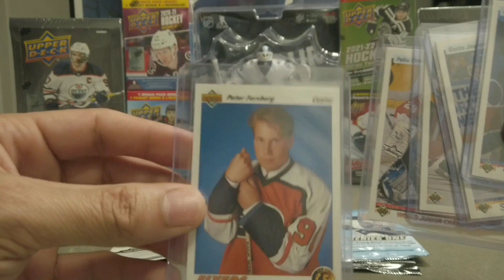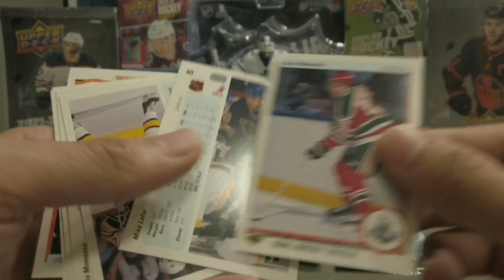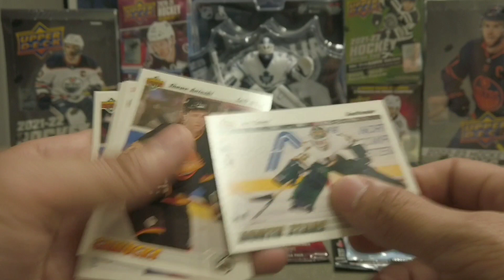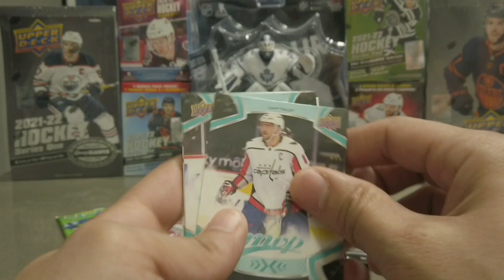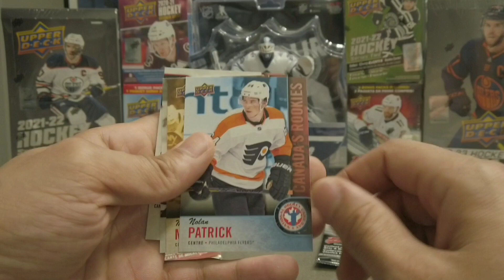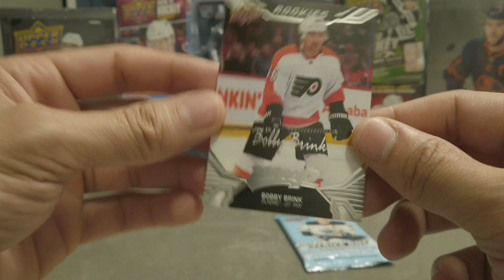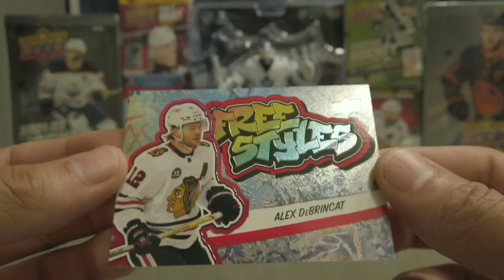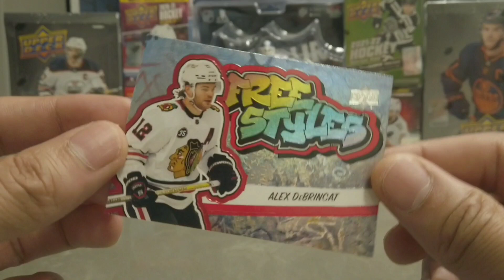Lets Go!! Can't go wrong with a Cole Perfetti Rookie! Ripping 10 Random loose Packs!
What's going on Ripping Friends! Today on The Ripping Channel we are Ripping 10 Random loose Packs! Let's see what we get!

Cheers,
Y.R.F